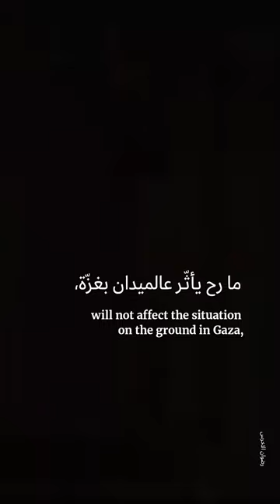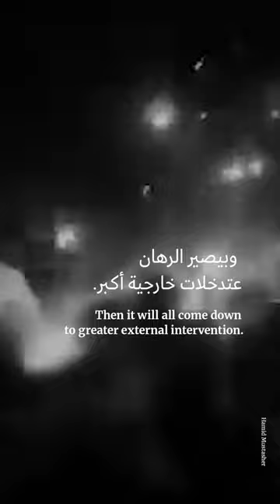ماذا بعد ليلة الاغتيالات؟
عاد بنيامين نتنياهو من واشنطن متسلّحاً بالدعم الأميركي، فقلب خلال ساعات الطاولة على كلّ مساعي التهدئة في المنطقة. فما هي السيناريوهات المتوقّعة بعد اغتيال اسماعيل_هنية في طهران واستهداف فؤاد_شكر في الضاحية_الجنوبية؟